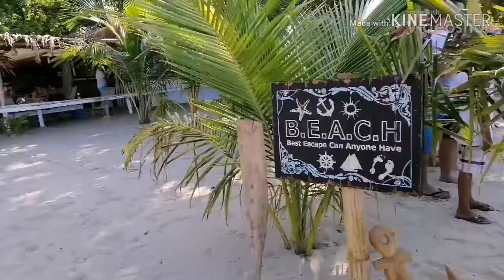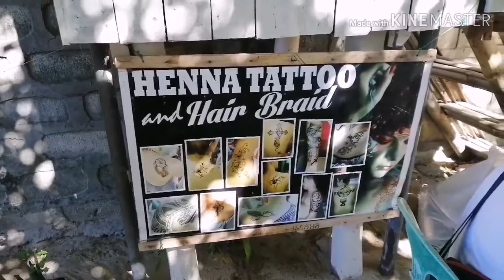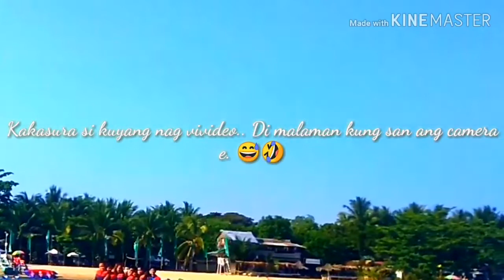BEACH HOUSE, Laiya Batangas Ala Eh Tara na dine at Summer na! | ANDY AVERIA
Magkano entrance fee? Very affordable for only 100 pesos. And for 15 persons? 3000 all in na like the cottage and the entrance fee and no hidden charges. Unlike sa ibang beach or we can say sa mga katabi nila na merong extra charges for corkage., don kahit gano kadami pa yan pwedeng pwede. And take note, maputi ang buhangin sa kanila at malinaw ang tubig.

Aminin, may napuntahan na kayo sa laiya na maitim ang buhangin as well with the water! Right? Pero dito sa beach house hindi kaya try nyu na puntahan! Hehehe 🌴⛱️🌊

Watch it in HD. Minimize or maximize volume if needed.